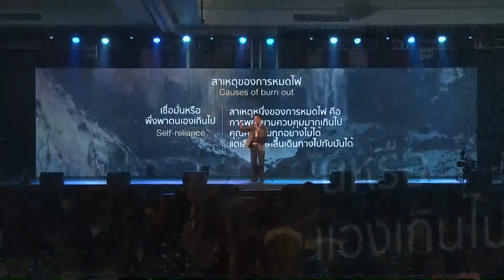ค่ายสานสัมพันธ์ 2019 : บทที่ 1 รื้อฟื้นชีวิตที่หมดไฟ